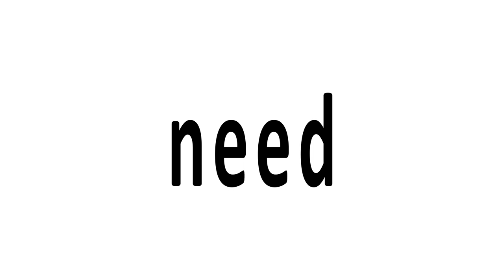"need" sight words made easy